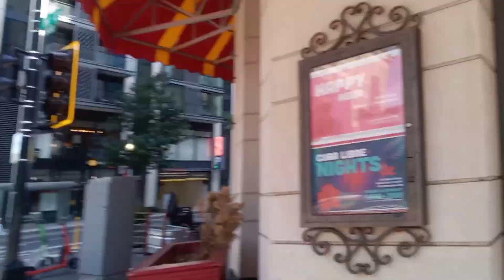Weekend vacation: DC Black Pride 2023. After my gym session.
May 26 - 29, 2023. Attended DC Black Pride 2023, I enjoyed it. :)

Credit to DC Black Pride, and Washington D.C.